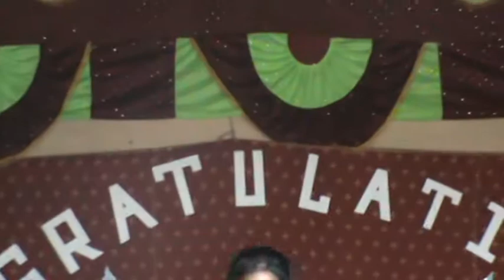Welcome Dance For FR.Philemon on Ordination Day